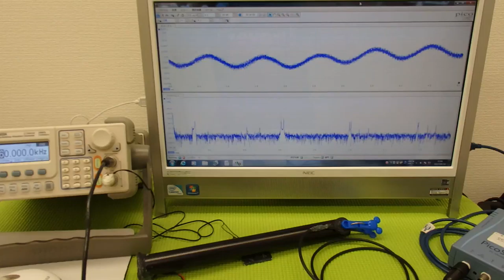音響特性を利用した「超音波加工技術」 ultrasonic-labo